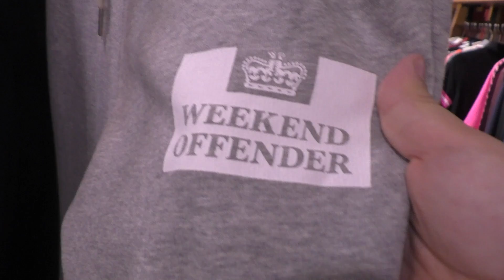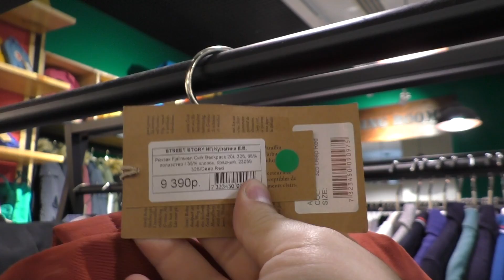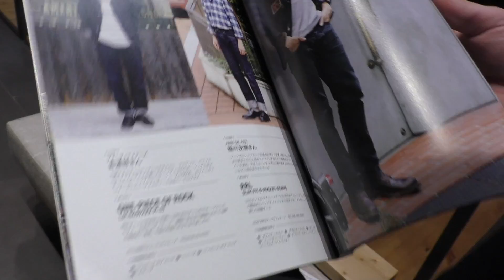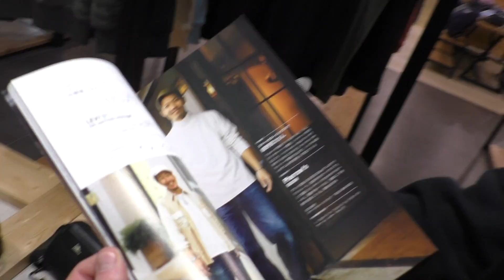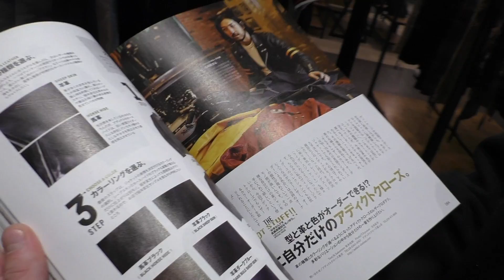ОДЕЖДА НА ОСЕНЬ: STREET-STORY. МОИ ПОКУПКИ. ЛУКИ НА ОСЕНЬ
Заехал к Фоме в Street Story за покупками, посмотрел что у них нового.

Григорий Пронин ведет мужской канал, рассказывает о мужском стиле, мужской моде. Дает советы, как одеваться мужчине, каким должен быть стильный мужчина. Стиль для мужчин - это не только мужская одежда, но и стиль жизни!

Подпишитесь и нажмите на 🔔, чтобы вовремя получать уведомления о новых видео и знать как красиво одеваться, как выбрать хорошую мужскую обувь, ухаживать за ней и в какое ателье обратиться, чтобы сшить костюм.